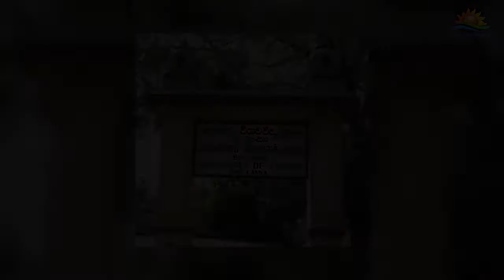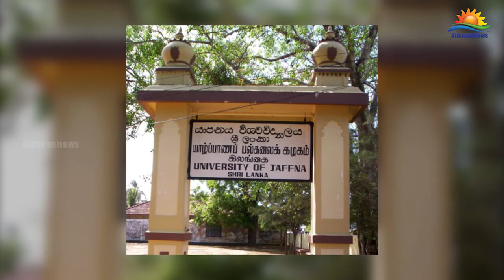பல்கலைக்கழக வளாகத்துக்குள் நினைவாலயம் அமைக்க தடை!